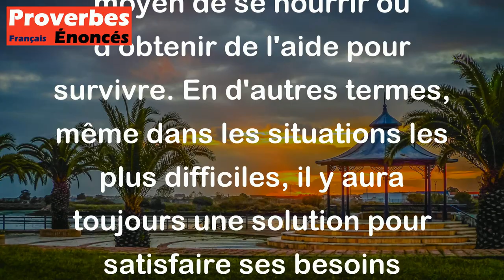Proverbe Allemand - Jamais un mendiant n'est mort de faim.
Ce proverbe allemand "Jamais un mendiant n'est mort de faim" signifie qu'une personne qui mendie ou qui est dans le besoin trouvera toujours un moyen de se nourrir ou d'obtenir de l'aide pour survivre. En d'autres termes, même dans les situations les plus difficiles, il y aura toujours une solution pour satisfaire ses besoins essentiels. Cela met en avant la capacité de l'être humain à trouver des ressources et des solutions, même dans les moments les plus précaires.